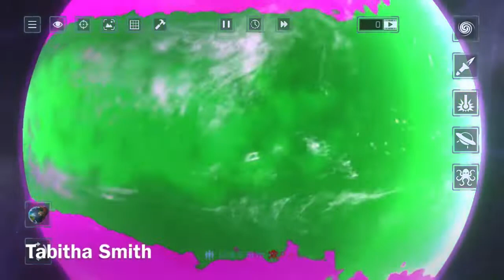Sounds Of The Undiscovered Planets (Solar Smash) (Fan-Made V2)